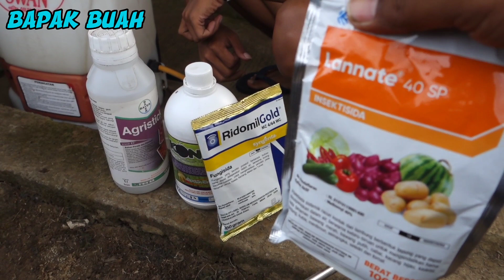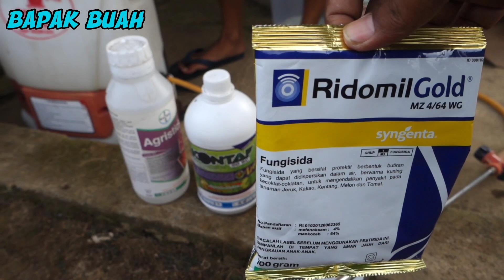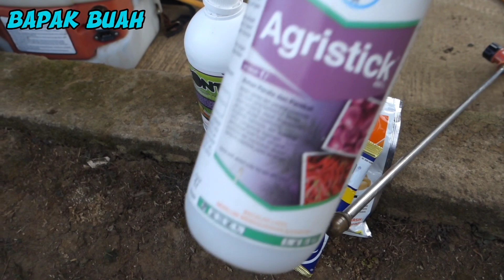MENGATASI HAMA DAN PENYAKIT TANAMAN DURIAN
cara mengatasi hama dan penyekit pada tanaman durian yaitu dengan rutin melakukan penyemprotan insektisida dan fungsida setiap 1 bulan sekali agar tanaman durian terhindar dari hama seperti belalang, kutu putih dan ulat. untuk bahan2 yang di gunakan untuk penyemprotan sudah kita masukkan dalam vidio beserta masing masing fungsinya